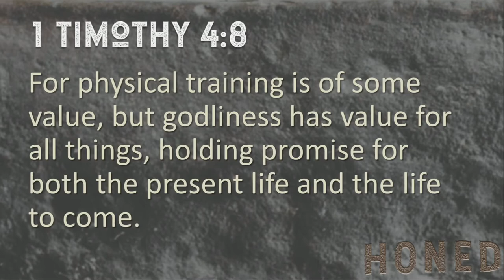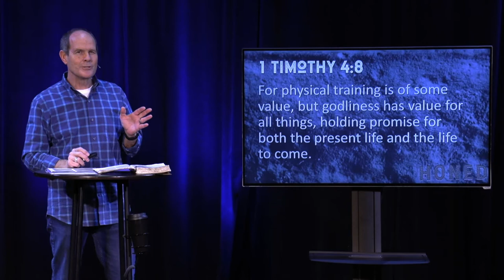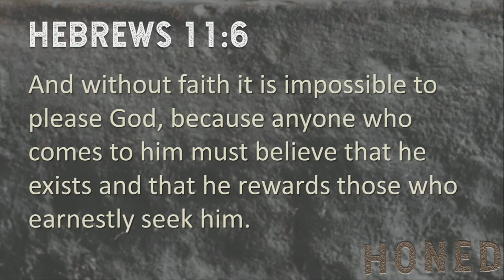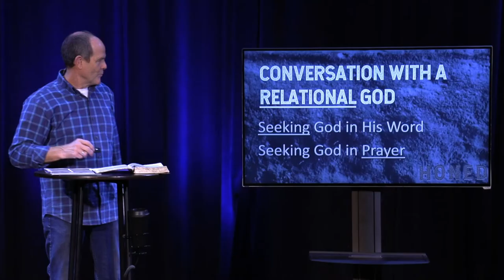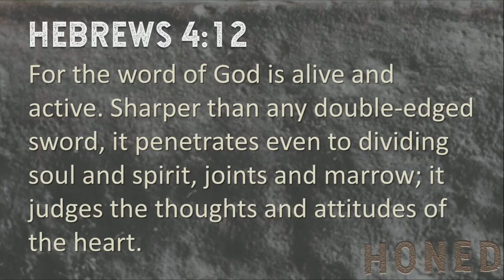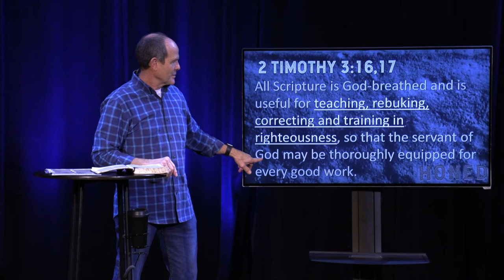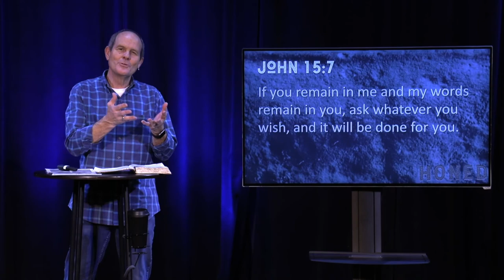Discipline Of Devotion | Honed